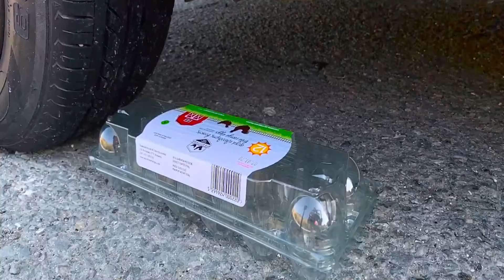Experiment: Balloons of Fanta, Pepsi, Sprite, Mtn Dew, Sodas, Coca-Cola vs Mentos in Big Underground